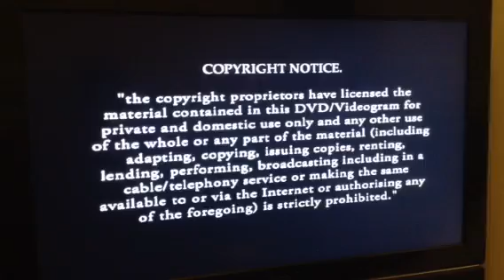Opening To Watership Down UK DVD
1. Universal Studios Logo
3. DVD Menu